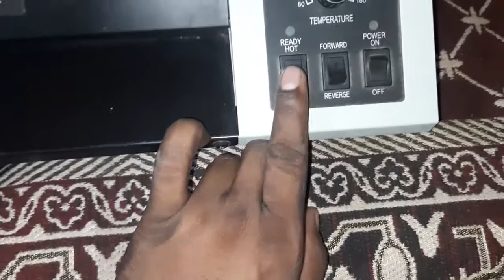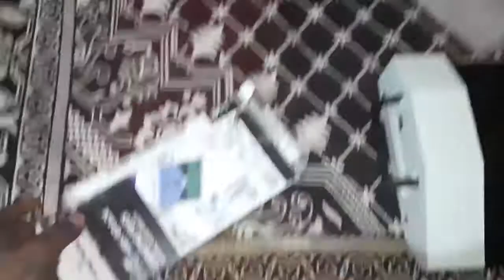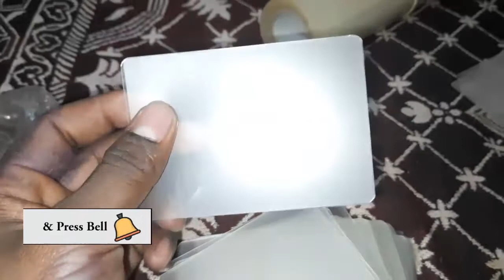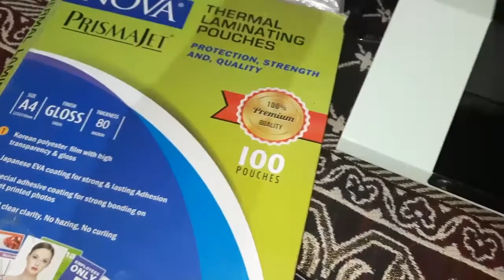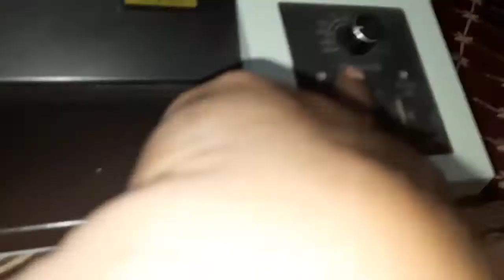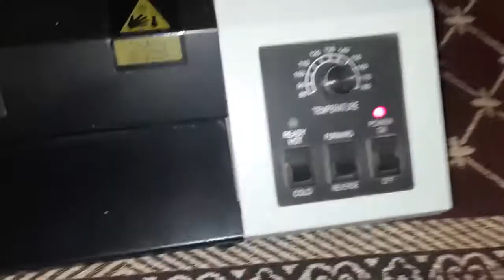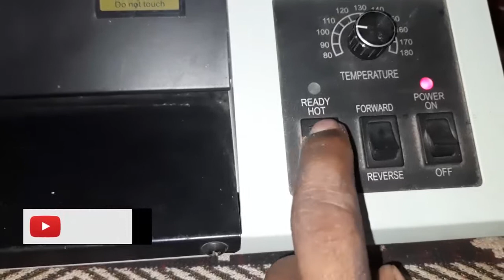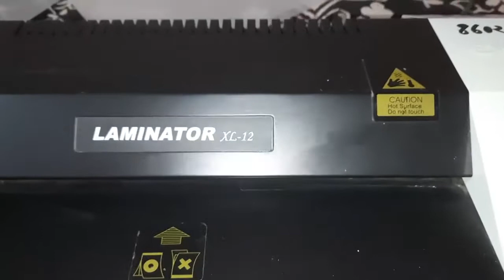Unboxing and review of lamination machine at home | Best Lamination machine plastic roll lamination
VIDEO : 125 ||

Dosto aaj mai apko bataunga ki Lamination machine konsi lena he konsi lamination machine lena chaiye lamination machine ke bare me Aadharcard lamination machine printing lamination machine roll plastic lamination pouch thermal lamination roll A4 size lamination machine A3 size lamination machine PVC card lamination machine marksheet lamination machine
or  bhi bhut kuch apko is video me jankari milegi

Best Under budget lamination machine for Home use and Shop use

1).Lamination Machine- Fully Automatic Professional Laminating Machine/Laminator for Upto A3 Size with Hot and Cold Lamination(Photos ID,I-Card,Certificate).
2).A3 Lamination/Laminating Machine/Ideal for Photos ID, I-Card, Certificates Hot & Cold Laminator.
3). A4M Compact Size Lamination/Laminating Machine Ideal for Students Project Work,Photos, I-Card,PAN Card/Aadhar Card / 9 inch Laminator
4).A4 Lamination/Laminating Machine with 5 Free Lamination Pouches/Ideal for Photos ID, I-Card, Hot & Cold 9 inch Laminator
5).Home use Lamination machine Laminator with Jam Release Button, Supports Hot & Cold Lamination

Lamination Sheet and Aadhar card Sheet and Aadhar Card id Card Pouches
1.) Aadhar Card Lamination Pouch id Card Size Sheets (70 mm X 100 mm) (125 Micron 100 Pouches)
2).Spacial Quality Lamination Pouch, id Card Pouch
3).  (A4 Size) Lamination Pouch Clear Glossy Thermal Transparent Waterproof 100 Sheets (Home&Office) 80 Microns
4).PRINTELLIGENT A4 Size High Gloss Laminating Lamination Pouch -50 Pcs
5).A3 Lamination Pouch (Sheets) 310x450mm 125 Micron - 100 Laminating Sheets For Certificate and Documents
6).thermal lamination roll

About this video:
1). Lamination machine konsi le and Unboxing and review of lamination machine
2). Home use lamination machine and Lamination sheet and Lamination machine konsa lena chahiye
4). How to use lamination machine and marksheet lamination kaise krte he
5). Marksheet me Lamination kaise kre or Aadhar card me lamination kaise kre
6). lamination kitne prakar ke hote he and lamination machine konsa lena chahiye

Thanks
Technical bhanuji